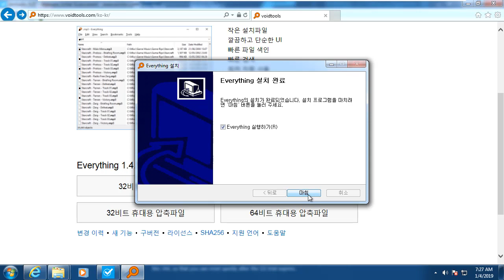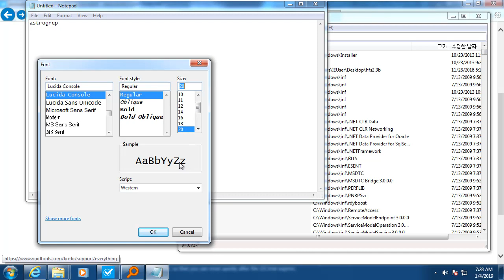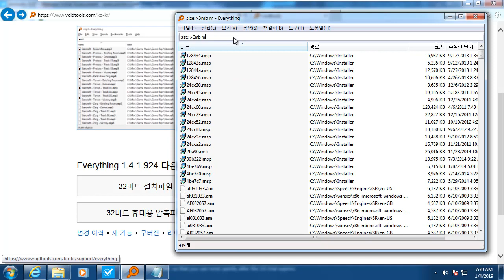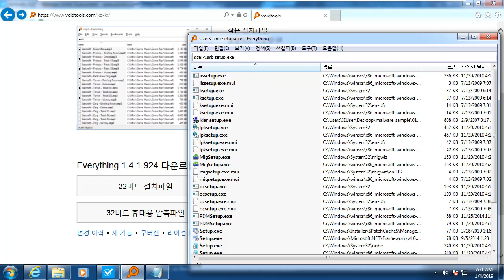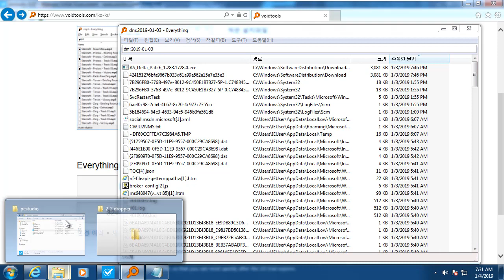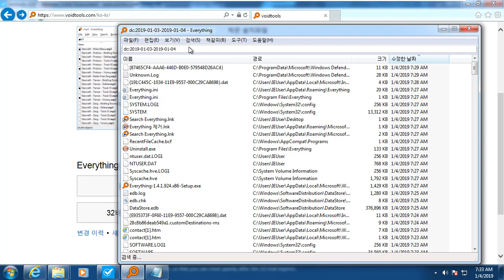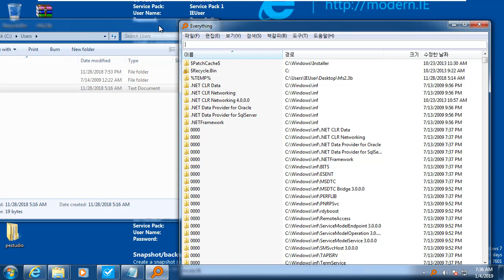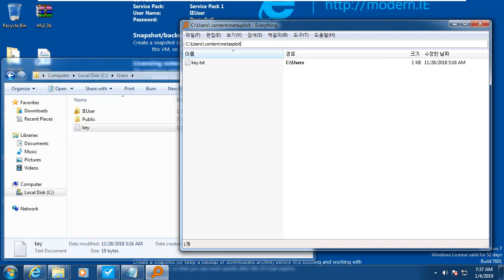침해사고분석에 활용할 수 있는 everything 옵션 살펴보기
보안프로젝트 )에서 제공하는 IT보안 강의입니다. 이번 주제는 "침해사고분석에 활용할 수 있는 everything 옵션 살펴보기" 입니다.